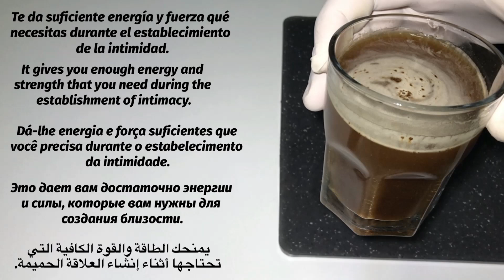Mix Garlic, Cloves, Coffee Before Going To Bed and You'll Thank Me - Simple Recipe.